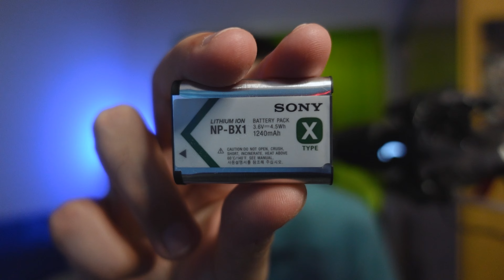BATERIAS NP-BX1 para CÂMERAS SONY ! REVIEW e TESTES.